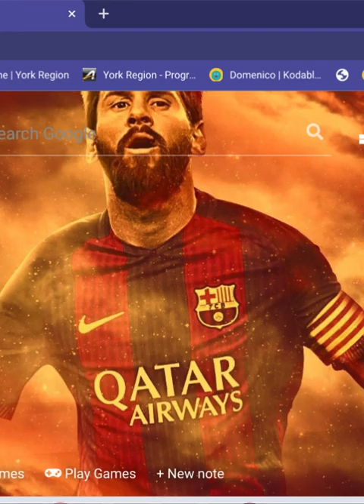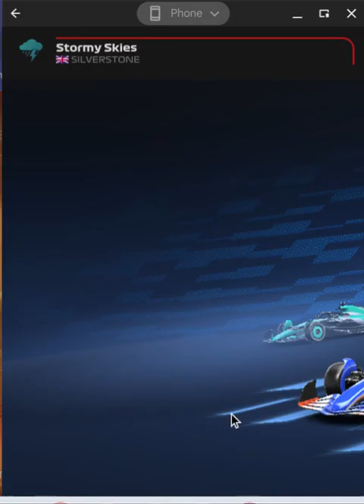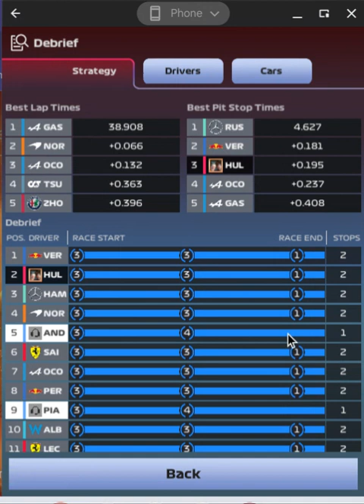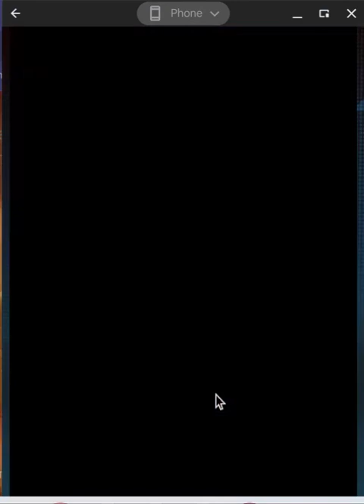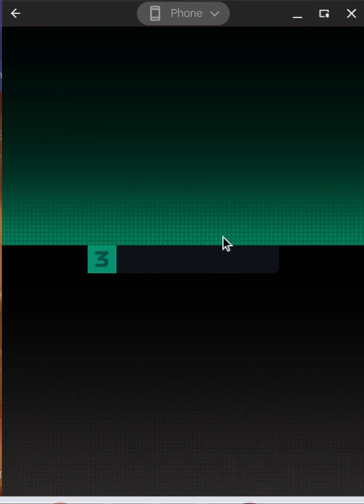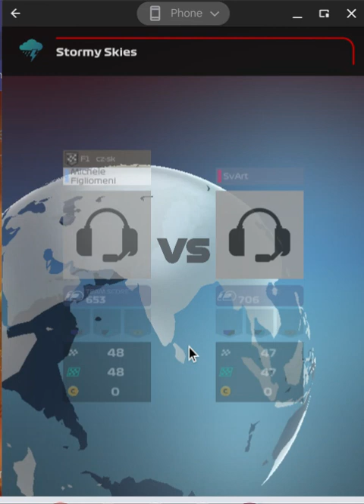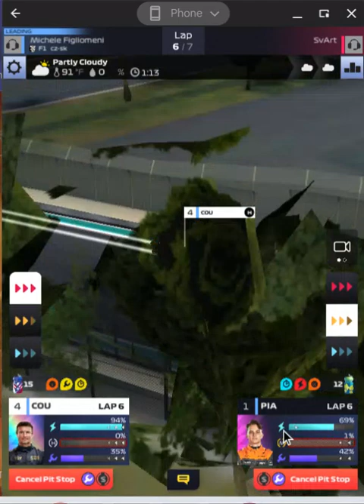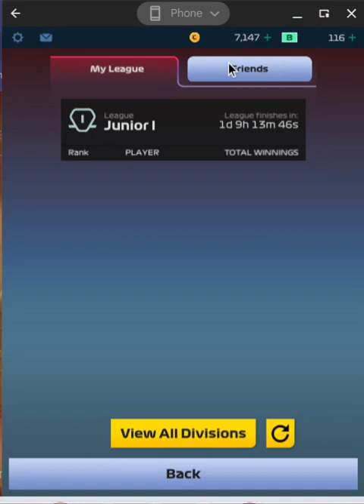F1 clash eposed 6. We sighed to amazing f1 legends